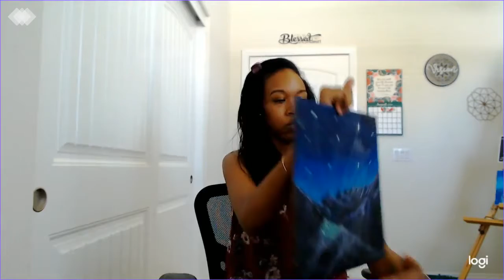[Painting Unboxing] Artist: Sally Jo M-Cooper THANK YOU SO MUCH!! The Best Gifts are Hand-Made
Piece Name: Finding Orientation
This gorgeous piece is from Sally Jo M-Cooper's Spring 2020 Self-Realization series. The figure is navigating through this beautiful other-worldy terrain by the Light of Higher Intelligence, The Stars - Each representing a type of knowledge and wisdom which illuminate our path.

This is one of the best gifts I've ever received, Sally, thank you so much I love it!!!

Learn more on the artist's channel in her video describing this beautiful painting in her Piece by Piece series.